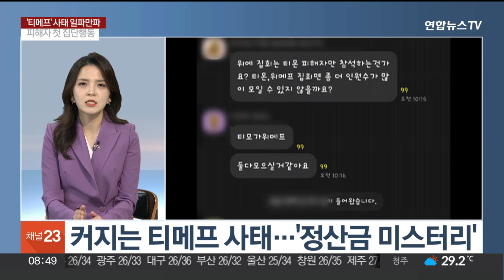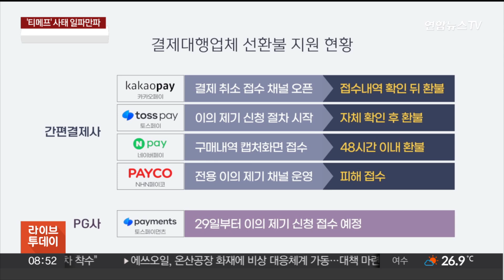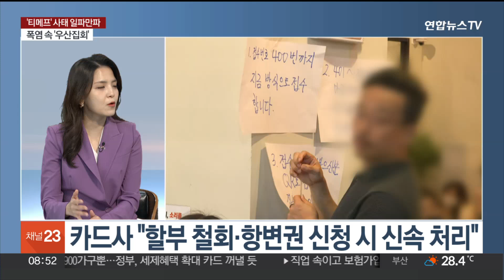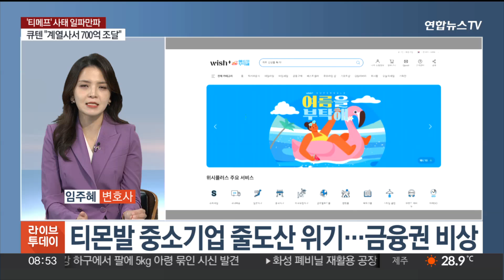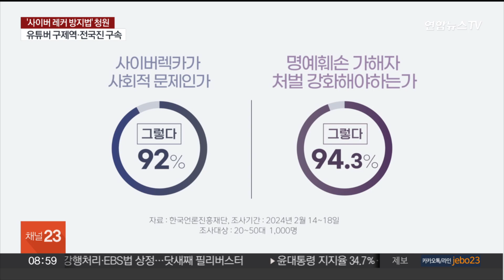[뉴스초점] 실내 음악 공연에 인파 몰려 중단…또 안전불감증? 外 / 연합뉴스TV (YonhapnewsTV)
[뉴스초점] 실내 음악 공연에 인파 몰려 중단…또 안전불감증? 外
[출연 : 임주혜 변호사]

서울 성수동에서 열린 음악 공연이 압사 사고 우려에 강제로 중단되는 소동이 벌어졌습니다.

인명피해는 없었지만, 호흡곤란을 호소하는 관객들이 나오면서 안전불감증이란 비판이 나왔습니다.

한편 정산 지연 사태를 겪고 있는 티몬과 위메프 사태를 두고 피해자들과 판매자들은 한목소리로 대책 마련을 요구하고 있습니다.

시간이 지체될수록 피해가 커질 수밖에 없는 상황인데요,

임주혜 변호사와 함께 자세하게 짚어보겠습니다.

[질문 1] 주말 사이 가슴 철렁한 소식이 들어왔습니다. 공연장에 사람들이 몰리면서 여러 명이 호흡 곤란을 호소하다 공연이 강제로 중단되기까지 한 건데요. 우선, 어떤 상황이었는지 정리부터 해봐야 할 것 같아요?

[질문 2] 당시 공연에 참석했던 관객들의 이야기를 보면요, 밀폐된 실내 공간에 냉방시설도 충분하지 않았을 뿐 아니라 수용 인원을 초과한 것이란 주장이 나오고 있거든요?

[질문 3] 주최사 측은 행사 장소의 인원을 기준선인 2천 명으로 지켰다며 의혹을 반박하고 있는데요. 하지만 소방당국 역시 공연 현장 관람 인원을 4,500명으로 추산하고 있습니다. 이 부분은 진실공방이 계속될 수밖에 없어 보이는데요, 수사가 따로 이뤄지게 될까요?

[질문 4] 이태원 참사가 불과 2년 전 발생했던 만큼 미숙한 관리가 더욱 부적절했다는 지적도 나오는데요. 이렇게 실내 스탠딩 공연 행사에는 인원이 몰리면 대피도 어렵고 환기가 안되면 사고로 이어질 수밖에 없는데 실내 행사에 대한 안전 조치가 법적으로 없는 겁니까?

[질문 5] 다음 소식 짚어보겠습니다. 티몬과 위메프 피해자들이 어제 모기업인 큐텐 본사 앞에 모여 집회를 열었습니다. '도둑 잡아달라', '숨지 말고 대책 마련하라' 같은 문구를 써 붙인 우산을 들고 사태해결을 요구하고 있는데요. 모회사인 큐텐이 해외 계열사에서 자금을 마련하겠다고 했다는데, 이게 대책이 될 수 있습니까?

[질문 6] 기약 없는 환불에 피해자들도 입점업체들도 답답한 상황인데요. 궁극적인 책임은 누구에게 있는 겁니까? 티몬과 위메프 측에서 돈을 정산해주면 되는 건데, 지금 이 돈이 해당 회사에는 없는 거잖아요. 그럼 이 돈이 어디로 유입된 건지, 모회사에서 명백하게 밝혀줘야 하는 것 아닙니까?

[질문 6-1] 그렇다면 구영배 대표에 대한 수사는 이뤄지지 않습니까?

[질문 7] 그나마 지금은 카드 결제 고객은 카드사에 취소 신청을 하면 구제를 받을 수 있는 길이 열리긴 했다고 보면 될까요?

[질문 8] 티몬이나 위메프에 입점한 업체들은 지금 줄도산 위기설까지 나오는 상황인데요. 꼬리에 꼬리를 무는 피해가 어디까지 이어질지 예상하기 힘들다는 전망도 나오는데, 어떻게 보시나요?

[질문 9] 한편 시청역 역주행 사고와 관련해 추가로 중요한 증거가 나왔죠, 국과수가 신발 밑창에 가속기 페달의 흔적이 뚜렷하게 남은 것을 확인했다는데요. 이것만으로 사고 원인을 운전자 과실이라고 입증할 수 있는 겁니까?

[질문 10] 해당 운전자는 급발진 사고라는 주장을 굽히지 않는 상황에서 검찰은 범죄의 중대성을 이유로 구속영장을 청구한 상황입니다. 내일 구속 여부가 가려질 텐데, 구속 가능성은 어떻게 예상하세요?

[질문 11] 마지막 이슈 짚어보겠습니다. 먹방 유튜버 쯔양을 협박해 돈을 가로챈 혐의로 구속된 유튜버 구제역을 둘러싼 또 다른 문제가 있습니다. 또 다른 유튜버에게 돈을 뜯어낸 혐의로 고소당한 사건인데요. 이 사안과 관련해서는 경찰이 무혐의 결정을 내렸다고요?

[질문 12] 사이버 레커들에 대한 처벌 수위가 낮다 보니 이번 사태를 계기로 개선이 필요하다는 목소리도 나오는데요. 무분별한 가짜뉴스 확산을 막으려면 수익을 차단하자는 국민청원까지 등장했습니다. 현실화될 수 있을까요?